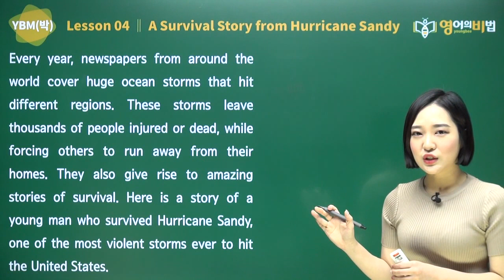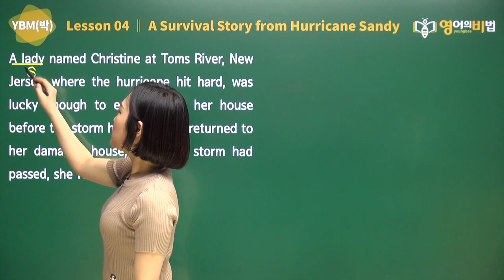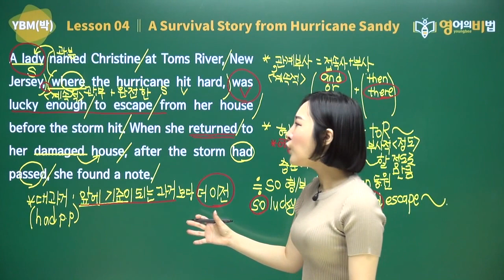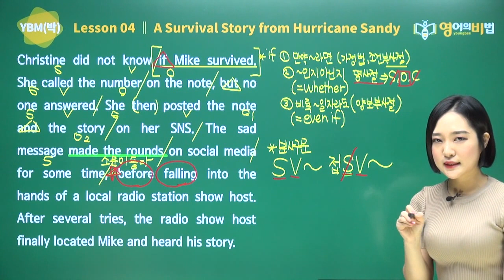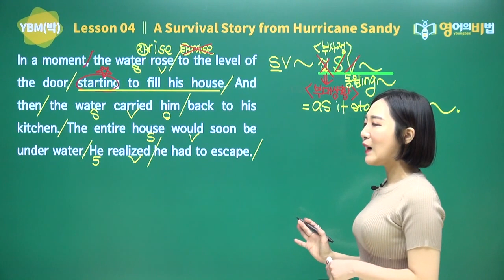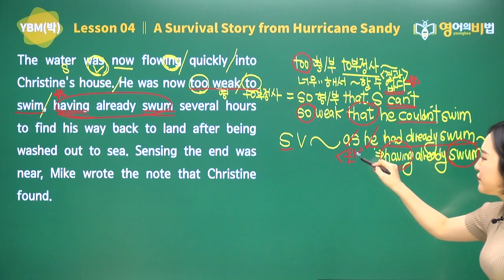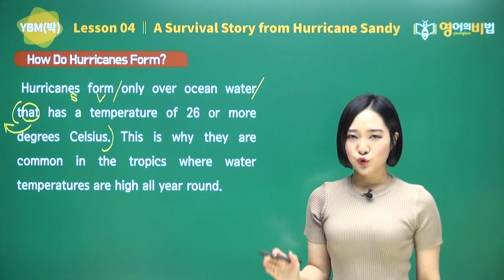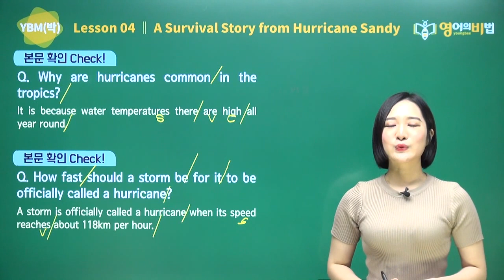고1 YBM(박) 4과 본문 해설